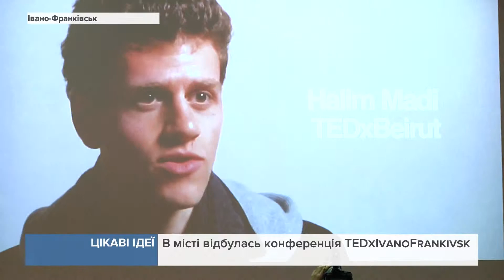В місті відбулась конференція TEDxIvanoFrankivsk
В Університеті Короля Данила зібралась сотня учасників та 14 спікерів, як розповіли про свою дорогу до успіху і не тільки.